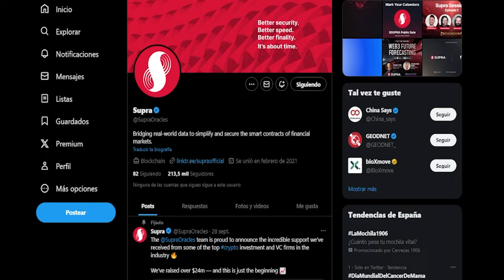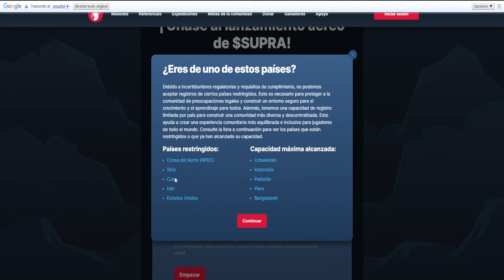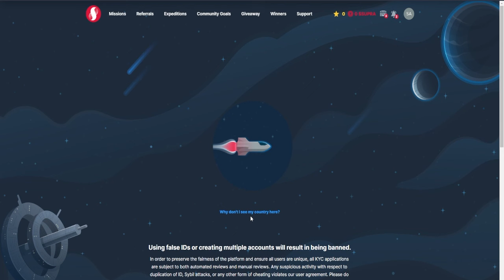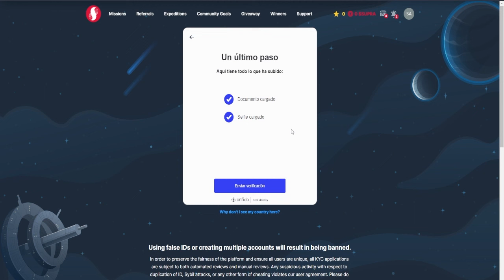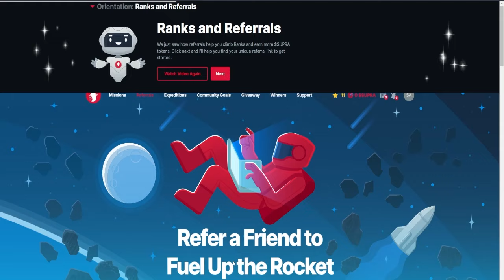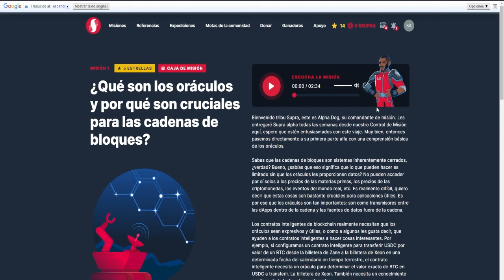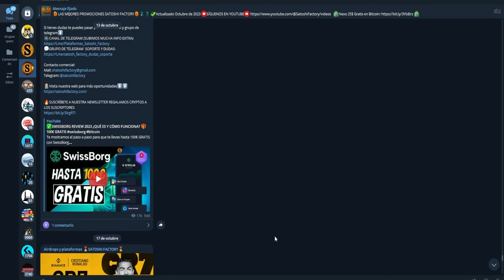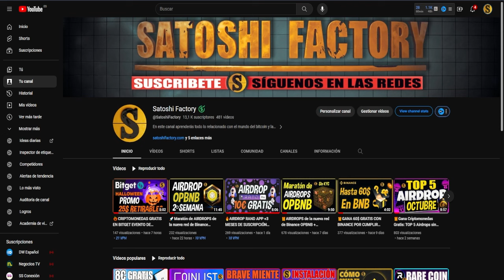🚀AIRDROP SUPRA ORACLE PASO A PASO | PARA TODO EL MUNDO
Hoy descubrirás cómo asegurarte 4200 $SUPRA Tokens con este sencillo paso a paso que apenas te llevará 5 minutos. ¡No te lo pierdas!

00:00 Introducción Airdrop Supra
00:14 Qué es y cómo funciona Supra oracle airdrop?
00:53 Airdrop extra para ganar criptomonedas gratis
01:07 Airdrop supra paso a paso
01:29 ¿Cómo crear una cuenta en Supra airdrop?
02:17 Verificar el KYC en el airdrop Supra Oracle
03:58 Compartir enlace de afiliación airdrop Supra Oracle
04:53 Estrellas y premios extra airdrop Supra Oracle
05:33 Primera misión airdrop Supra Oracle caja misteriosa
06:27 Desbloquear tokens comunitarios airdrop Supra Oracle
06:43 Consigue más tokens extra airdrop Supra Oracle
07:40 Final